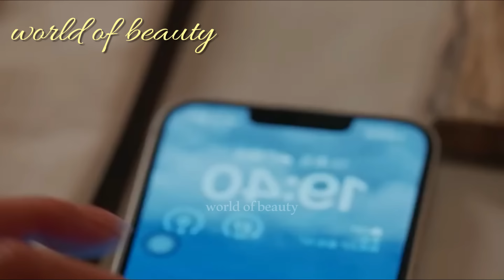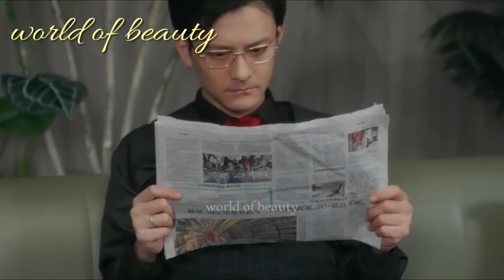بعد علاقة مع رئيس سايكو متسلط تنجب منة ويخطف ابنها و يعذبها ويجبرها على الزواج رغم عنها 🔥 ملخص مسلسل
👈💥💣❤متنسوش يا حلوين تدعمونا علي ميزة تشكرات تحت الفيديو و اعملو انتساب للقناة هتقدرو من خلالها تتفرجو علي الاجزاء الجديدة قبل اي حد و قبل ما تنزل علي القناة الرسمية❤💣💥👉

اسم المسلسل بالخطأ
الجزء : كامل
نوع الدرما : اجباري انتقام
البلد : الصين
انتاج : 2023

ملخصات افلام
ملخصات فى الخمسينة
ملخصات حلوة
اسيوي
مسلسلات اسيوية
ملخصات اسيوي
ملخصات كورية
مسلسلات كورية
مسلسلات
ملخصات
ملخص
مسلسلات تايلاندية مشهورة
مسلسلات كورية ملخصات
مسلسلات كورية زواج اجباري

⚠⚠جميع حقوق الترجمة حصري لقناة  world of beauty 2 _ملخصات مسلسلات صيني كوري⚠⚠

🔥 ملخصات مسلسلات قصيرة صيني و كوري 🔥

world_of_beauty2-ملخصات مسلسلات صينى و كورى
هلا يا حلوين فيديو النهارده هو ملخص مسلسل الصيني المجنون  مسلسل كامل من المسلسل حماسي اوي و احداثه تجنن و النهايه غير متوقعه 🔥
وحابب اعرضلكم المفاجاة هي ان الحمد لله بفضل الله قدرنا بدعمك و تحميسكم لينا نفتح قناة جديدة ملخصات مسلسلات تاني world of action ودى قناة عاملين فيها ملخصات مسلسلات صيني و كورى اللي بتحبوها من رومانسي واكشن ورعب و خيال علمي وكوميدى و دراما واثارة و غموض و تشويق ادخلو ادعمونا و اشتركو في القناة و احنا عاملنا فيها مجهود جامد و يا رب تنول اعجابكم حمسونا و شجعونا اكتر و هنستني رايكم في القناة اتفاعلو معانا و قولولنا عاوزين ملخصات لمسلسلات اية و احنا هنعملهالكو

اللهم صل و سلم و بارك علي سيدنا و نبينا محمد و علي آل و أصحابه أجمعين صلاه تُحل بها العقد و تُفك بها الكرب و تثقل بها الموازين و نعرض بها عليك يوم الدين❤